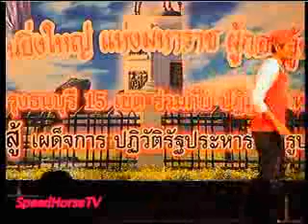แป๊ะ บางสนาน วงเวียนใหญ่ 5 1 2013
พบกับ อ.หวาน, ไม้หนึ่ง ก.กุนที, สุนัย จุลพงศธร, วงทับทิมสยาม, แป๊ะ บางสนาน,
อ๊อด วงลาวา และ กิจกรรม "สอยดาว"
ที่เวทีประชาชนวงเวียนใหญ่ ลานอนุสาวรีย์สมเด็จพระเจ้าตากสินมหาราช ตั้งแต่เวลา 16.00 น.
เป็นต้นไป ถ่ายทอดสดโดยทีมงานม้าเร็ว